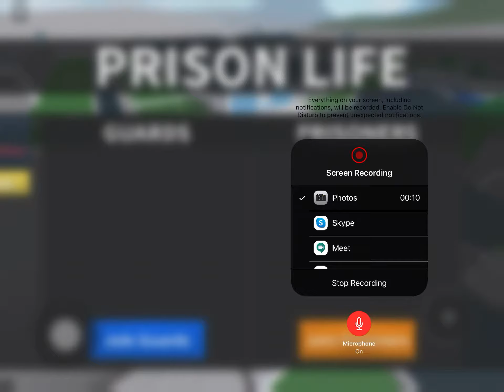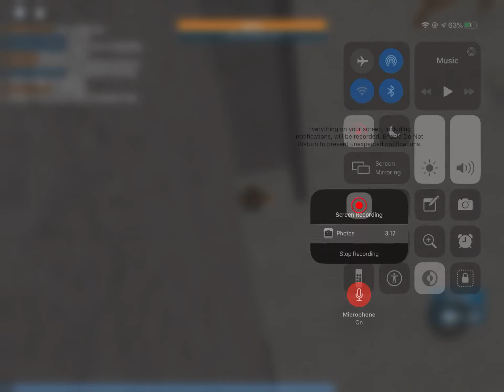Prison Life: Criminal HACK